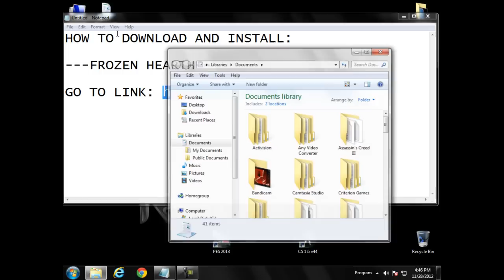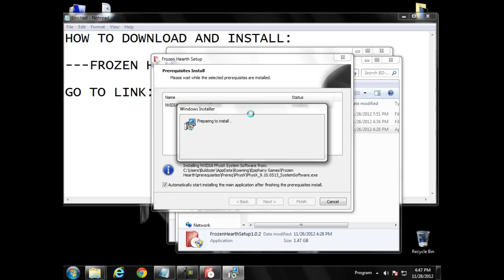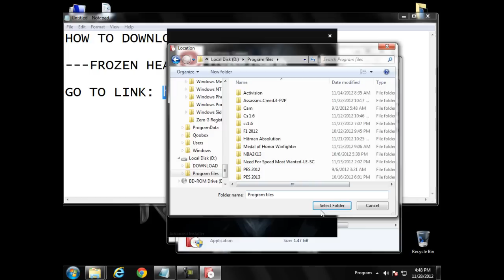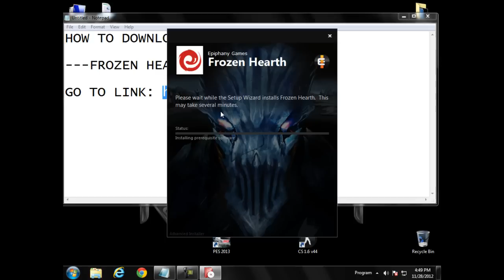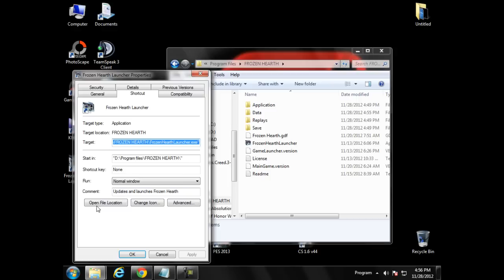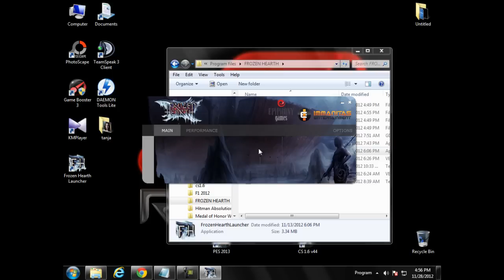How to download and install Frozen Hearth Launcher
Disable antivirus until the installation is complete, and then turn it back :D
Game no virus :D